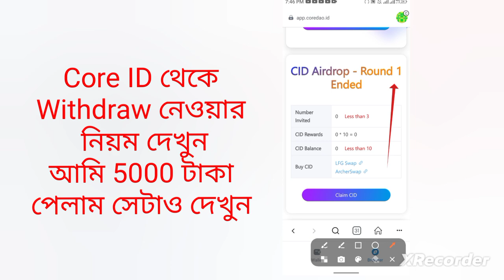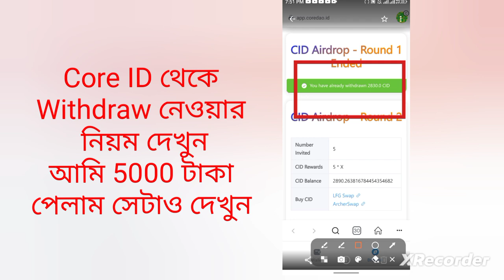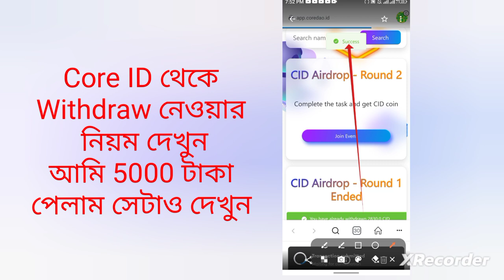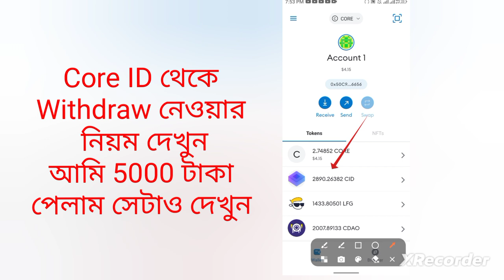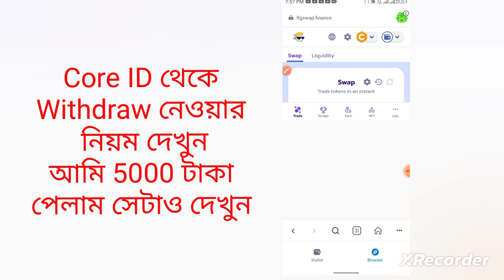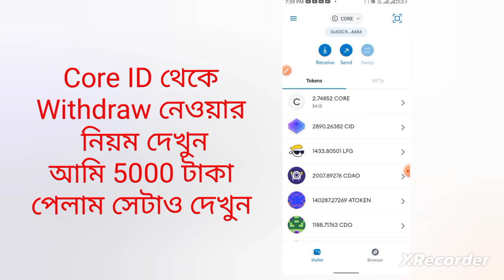Core ID Withdraw step by step processing-CORE ID থেকে 5000 টাকা পেমেন্ট পেলাম দেখুন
Core ID থেকে পেমেন্ট নেওয়ার জন্য ১৫ টাকা দিয়ে ১০টা কয়েন কিনার উপায় জানতে এই ভিডিওটা দেখুন

জনপ্রিয় ও সেরা টাকা ইনকাম করার ভিডিও গুলো